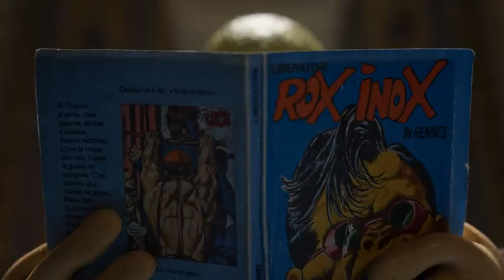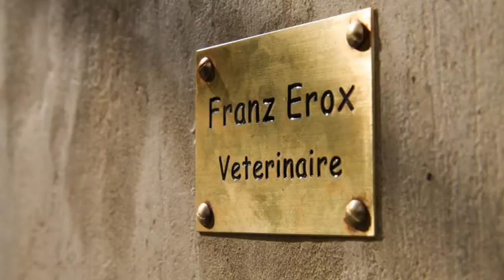Extrait Tati Ramitsu de Victoria Vancells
Tati Ramitsu est un film en stop motion de 10mn sorti en 2012 par JPL Films.

Tati Ramitsu, une petite vieille exubérante et délurée, vit avec son chat Ernest. Victime d’un accident domestique Ernest se retrouve chez un étrange et mystérieux vétérinaire. Tati tombe littéralement sous le charme de ce dernier. Afin d’approcher et de séduire l’élu de son coeur, Tati subit un changement comportemental radical et devient alors le bourreau de son chat en lui livrant une guerre sans merci.